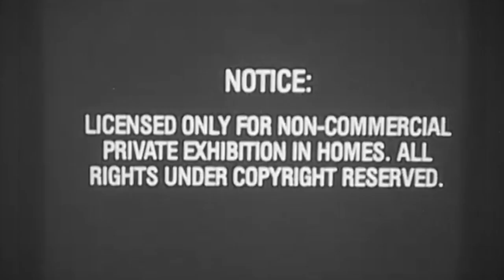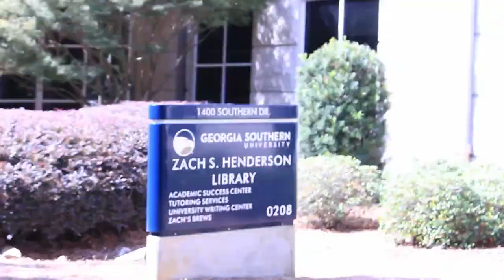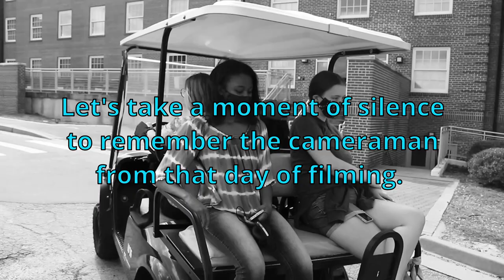Golf Cart Adventures: Part 2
The RU Show is out on the golf cart for another thrilling adventure! Join RU host Ansley Hamilton as she talks with Georgia Southern students how they can get around campus.